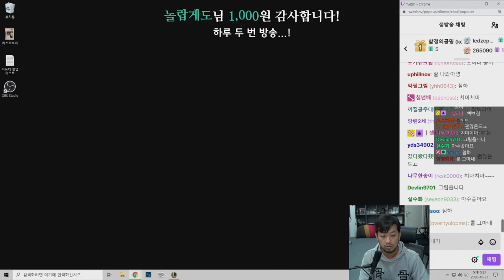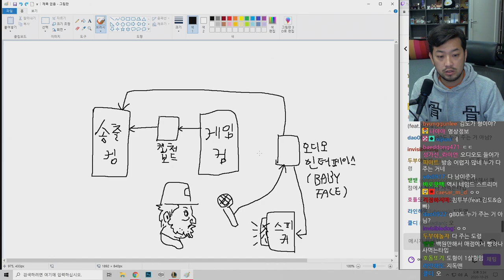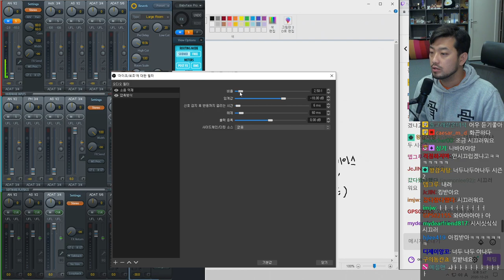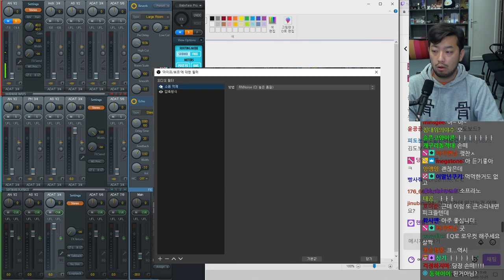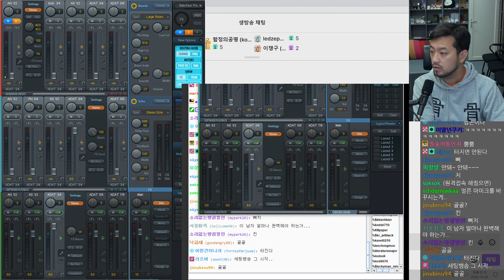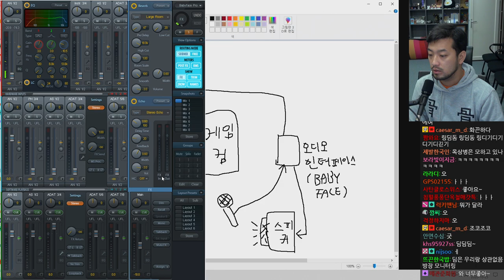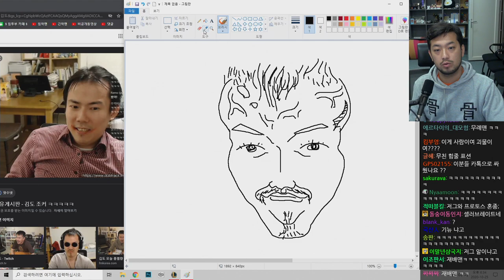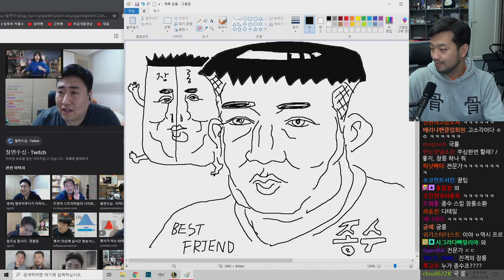2020년 10월 25일 2부 | 롤, 음향 관련 이야기, 스트리머 얼굴 그리기